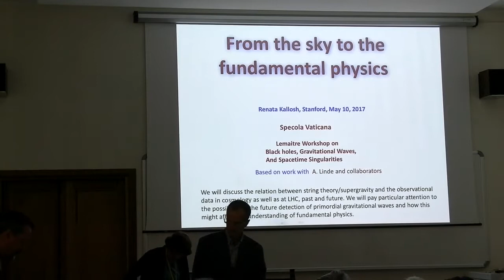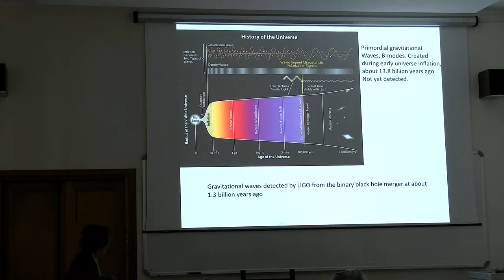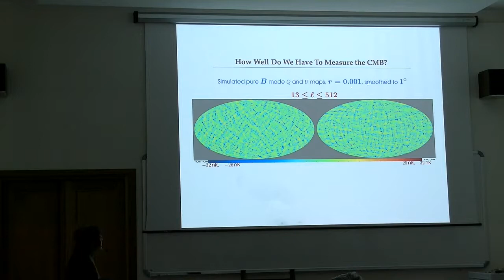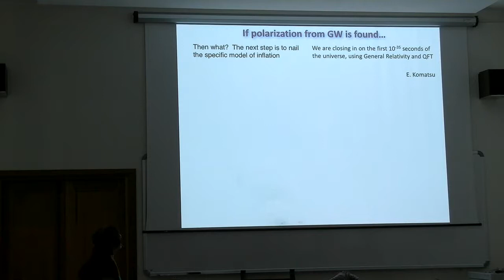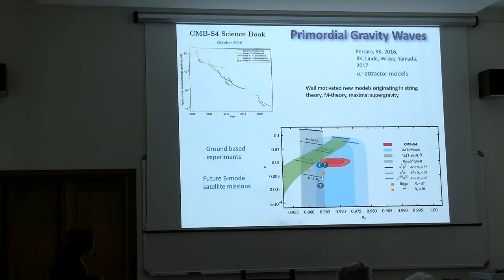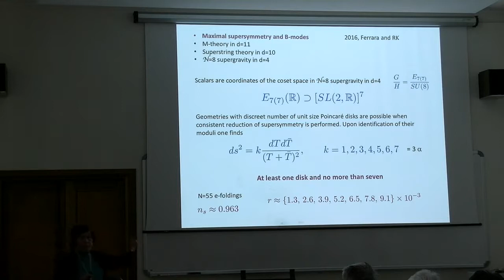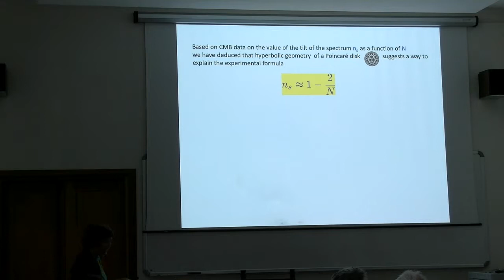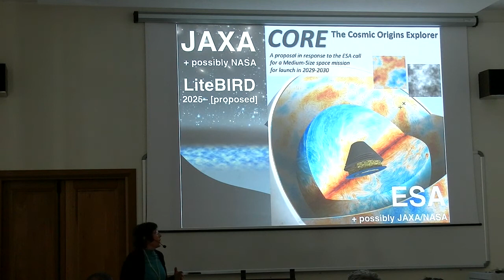Renata KALLOSH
Lemaitre Workshop May 9-12 at the Vatican Observatory with the support of INAF and INFN